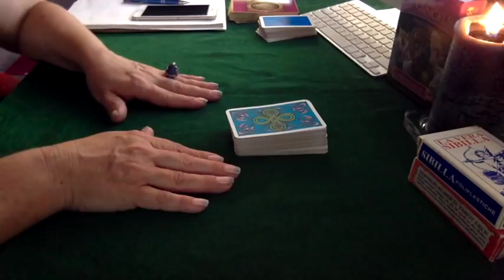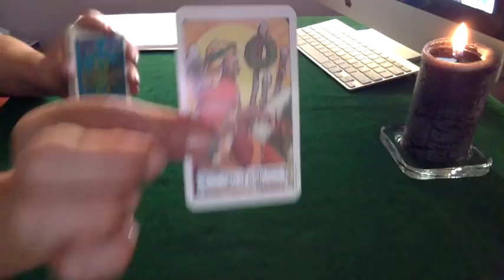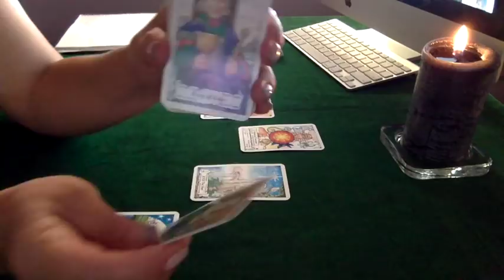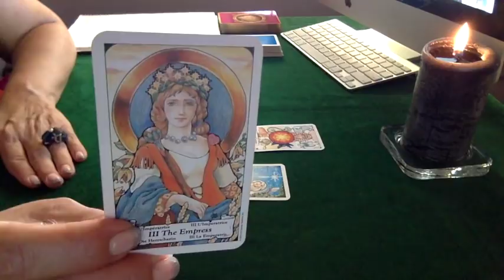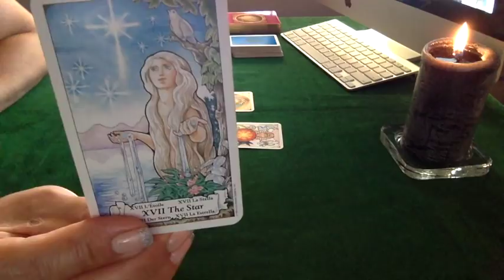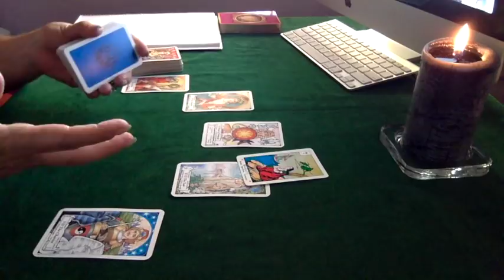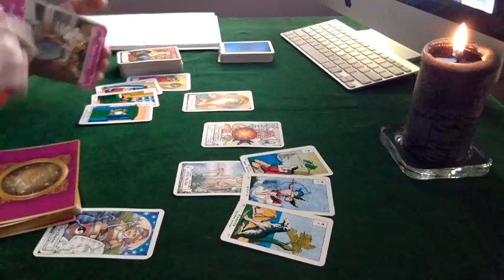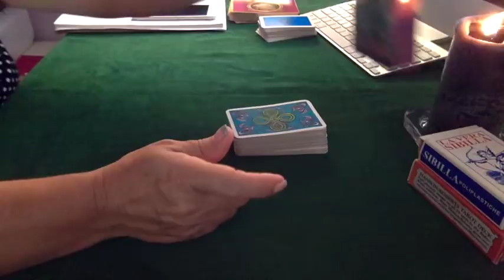CAPRICORN 😇 "OMG‼️HEAVENLY ❤️/SUCCESS/$$$‼️15th-28th FEB 2018 (SOLAR ECLIPSE)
These readings are also in relation to the New Moon Solar Eclipse at 27 degrees of Aquarius happening on 15th February, 2018 and energies which will last for months so do come back and re-watch for more clarity.